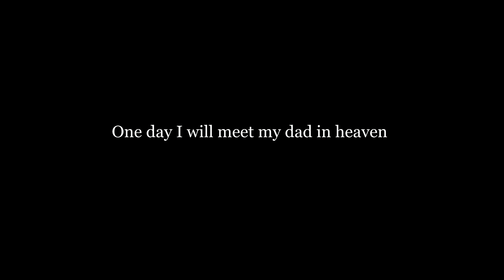Gaihoiliu Panmei's Testimonuy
ANOTHER CHANNEL
MANIPUR GOSPEL MUSIC ,